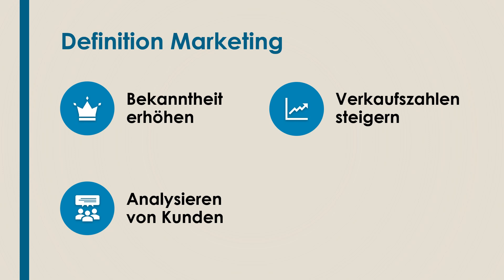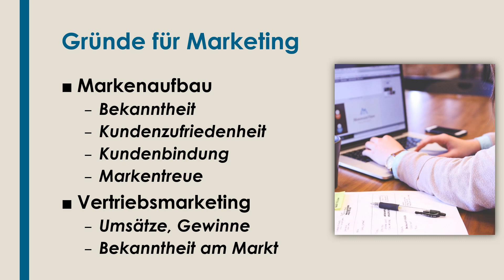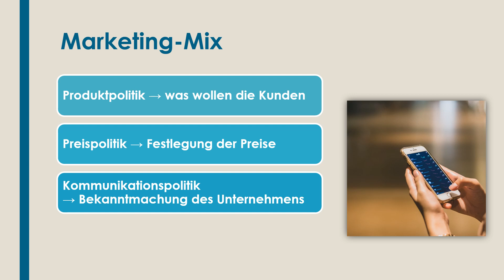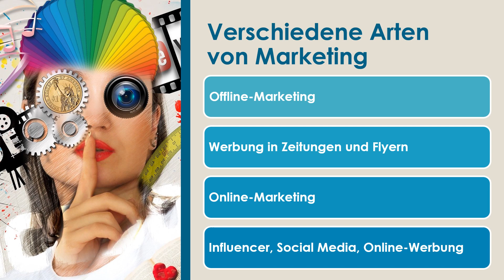Marketing einfach und kurz erklärt.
Erfahre in weniger als 4 Minuten, was du über Marketing wissen solltest!